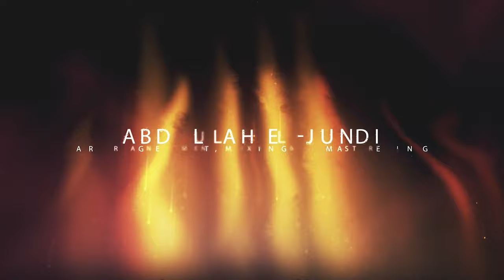Mohamad Saker - Attarallahu Maqaman [Official Video] محمد صقر - عطر الله مقاما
Attarallahu Maqaman | عطر الله مقاما

Performer
Mohamad Saker

Lyricist
Sheikh Zakaria Hamidi Sakr

Composer | Arranger
Ali Sakr

Arrangement | Mixing | Mastering
Abdullah El-Jundi

Vocal Recording
Sakr Productions Studio

Photo Editing
Sakr Productions

Video Editing & Animation
Omar Kheir

English Subtitles
Nohad Kadoura

Lyrics:
سيد الأكوان طرا     أكرم الناس و أطهر
إنه خير البرايا        وهو محمود موقر
خیر من للدين يدعو  خير من لبى وکبر
شَقَّ بدرَ الليلِ حقاً    للورى نصفين يظهر

Master of  [the creations] in the universe,
the most generous and purest of people
He is the best of all humans,
and he is praised and admired.
The best one who calls to Islam;
[he’s] the best to fulfill it and to glorify Allah.
He truly split the moon;
it appeared to the people in two halves.

عطَّر الله مقاما      ضم محبوبي ونور
عند طه مصطفانا     بسمة العشاق تظهر

May Allah Give a fragrant smell and illuminate
a grave, that contained within, my beloved [Muhammad].

At the Grave of our Mustapha [Muhammad],
the smiles of the admirers appear

أسود الشعر بسيم     واسع العينين أحور
أكحل من غير كحل   طيب من غير عنبر
أزهر الخدين حبي     من ضياء البدر أنور
سالم من كل عيب      جلَّ من أولى وطهَّر

Black-haired, and handsome,
his eyes were wide, with intense black pupils, يرسو

[he had] dark eyelids without kohl.
He was fragrant without the need for perfume

My beloved had rosy cheeks,
but his face shone brighter than the full moon
He’s clear from any defect
glorified be Allah Who created and purified him

يا رسول الله  قلبي في بحور الشوق أبحر
قصده يرسو لديكم    بين محراب ومنبر
يرتجي منكم وصالا  علّه بالسعد يظفر
کن شفيعي يا ملاذي علها الزلات تغفر

O Messenger of Allah, my heart
sailed in the oceans of your love

intending to land at your [mosque]
between your mihrab and the pulpit.

My heart is hoping for a blessing from you,
may it be victorious with happiness.

Be my intercessor [O Muhammad],
maybe the slips will be forgiven